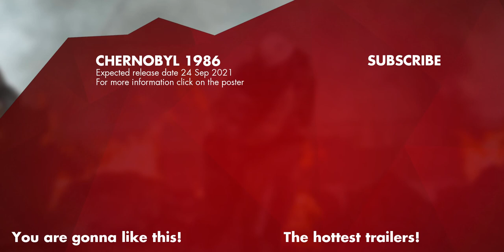CHERNOBYL 1986 Trailer (2021)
Chernobyl 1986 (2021) is the new drama starring Ravshana Kurkova, Oksana Akinshina and Arthur Beschastny.